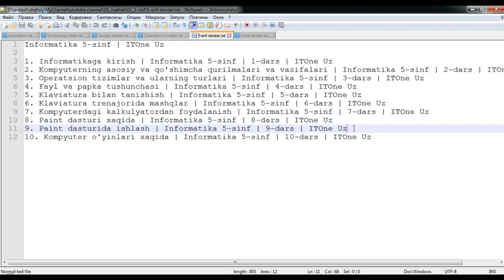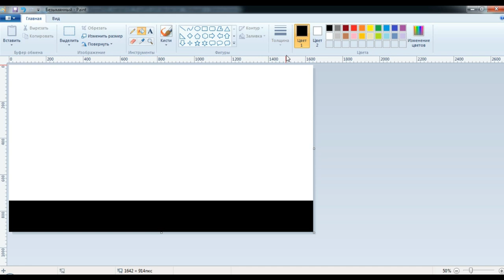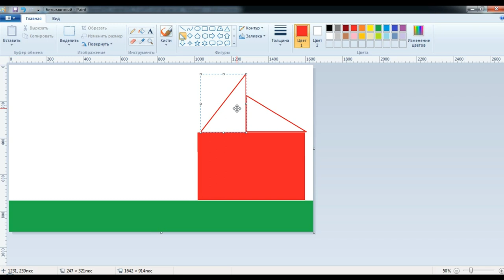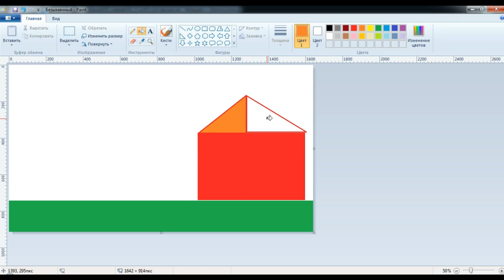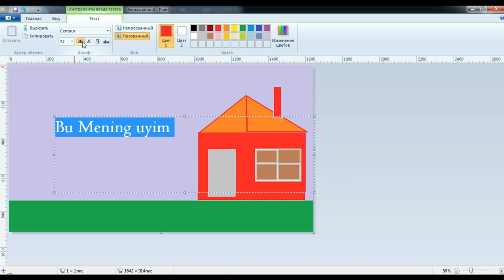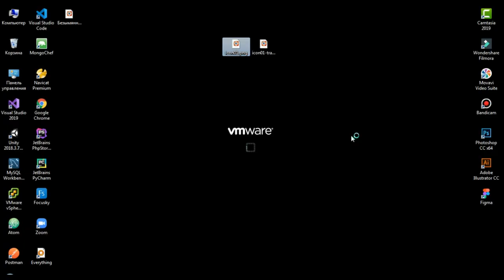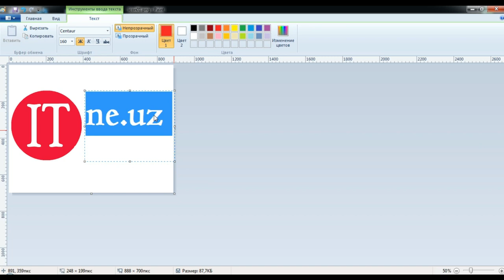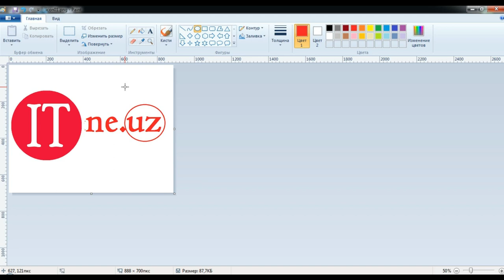Paint dasturida ishlash | Informatika 5-sinf | 9-dars | ITOne Uz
Assalomu aleykum Do'stlar. Darslardan doimiy habardor bo'lib turish
uchun kanalga a'zo bo'ling va qo'ng'iroqcha tugmasini bosib qo'ying.